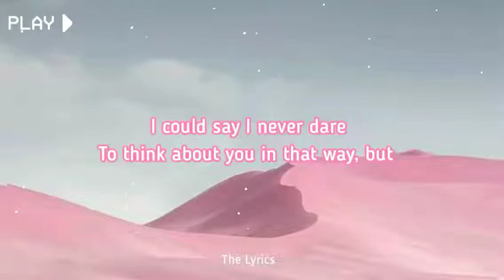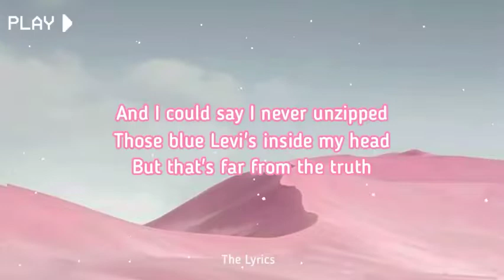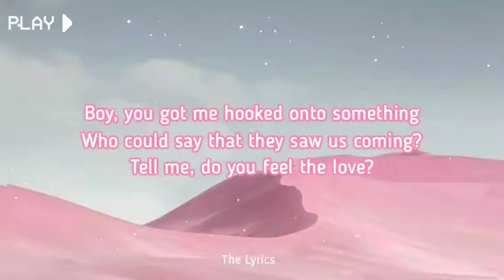Double Take - Dhruv (Lyrics)